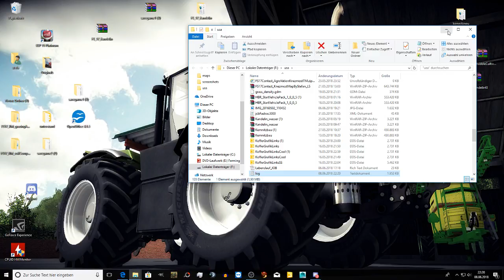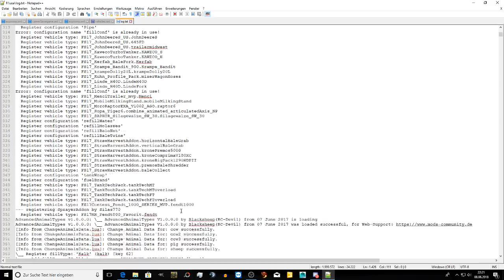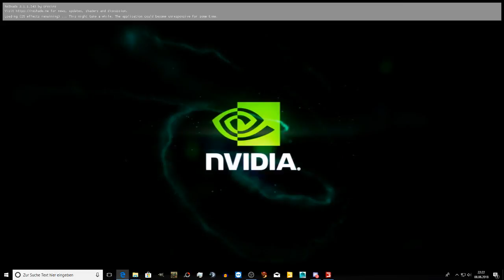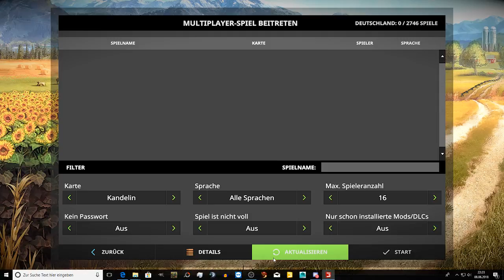Let's Play Neues aus Kandelin " Grün Roggen mähen !!!! "